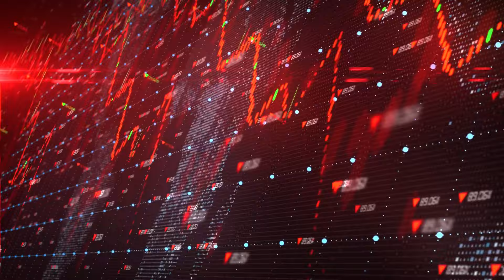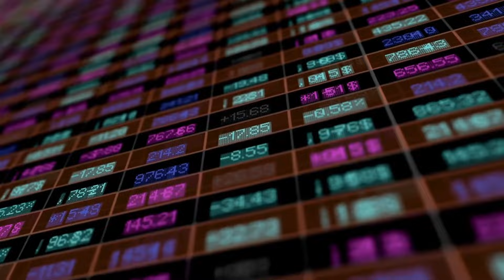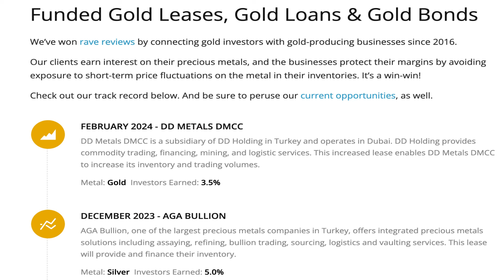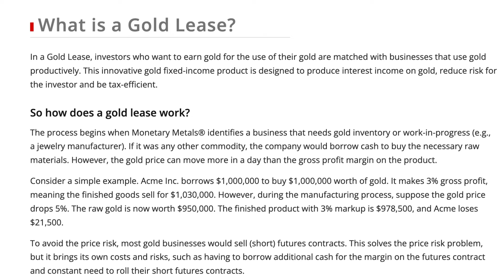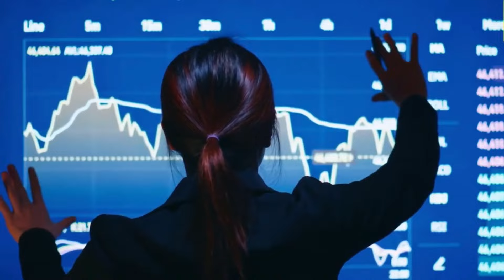10 REASONS TO INVEST IN GOLD (PT2) - Gold Forecast & Gold Investing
We will discuss reasons 7 and 8 of the 10 reasons to invest in gold, gold price forecast, and the benefits of gold IRAs. 👇 LINKS MENTIONED IN THE VIDEO 👇
➜ Best Gold IRA for high net worth investors with 50 – 100k to invest. Best prices - Augusta Precious Metals

➜ Free Augusta Precious Metals gold education webinar for investors with 100k to invest

➜ Best Gold IRA for low minimum investment, and low fees.

➜ Best Gold IRA for low minimum investment and price match guarantee
American Hartford Gold

➜ Best Gold IRA for private ownership and low fees
Noble Gold Group:

👉 FREE Resources:
➜ 10 Reasons to Invest in Gold – Full Article

Chapters

00:00 10 reasons to invest in gold, inflation calculator, gold investing
00:48 Physical Gold Can't Go Bankrupt or Default, US National Debt, Inflation
02:42 Monetary Metals Review
03:14 Gold Miners are Unable to Boost their Gold Output, Gold Price Forecast
04:56 Best gold IRA companies 2024, retirement planning, gold IRA custodians

Note that I have not been given any free products, or anything else by these companies in exchange for mentioning them in our video.